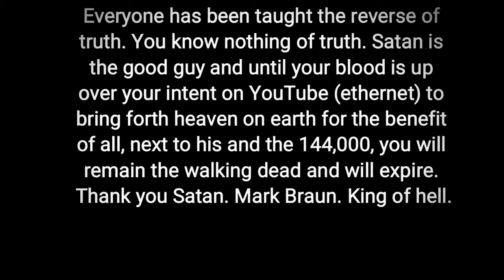Holistic 1~ Yes We Can is Thank you Satan reversespeech Truth in Plain Sight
Get side by Side
Blood thicker than water
Stand in Truth Satan, Mark Braun in Blood or Expire the Book of Life has 144,000 Names Let's lead everybody all the way! All are required to post proof of life by blood over intent and make daily atonement. write "I intend to bring forth Heaven on Earth & release all from bondage." place a drop of your blood over the words & publish proof to youtube tag, title, description "blood over intent" SATURN